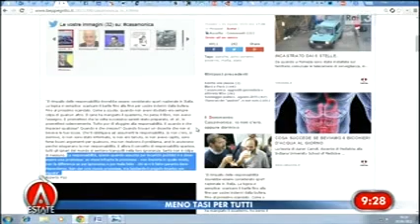Marcello De Vito (M5S): Agorà